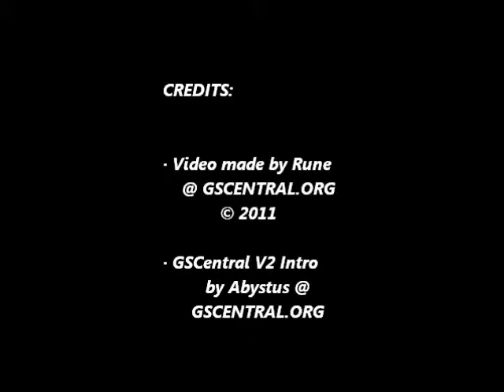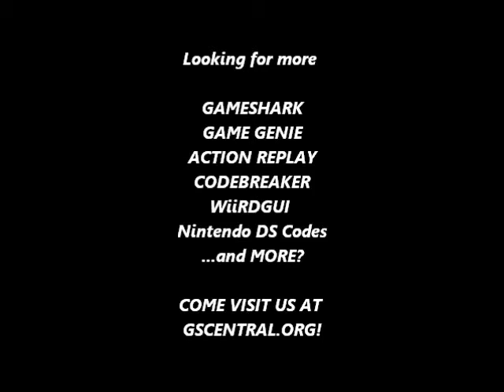GSCentral - Super Mario Bros 3 (NES) - Fireballs Are Thrown Into The Air Mega High (GG)